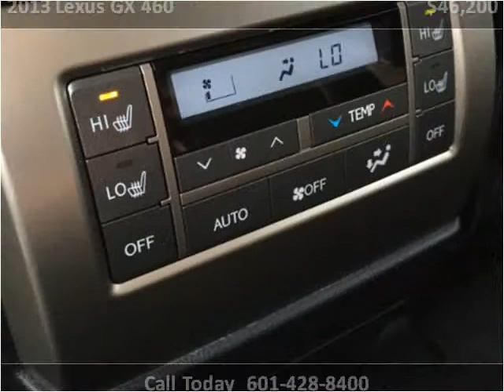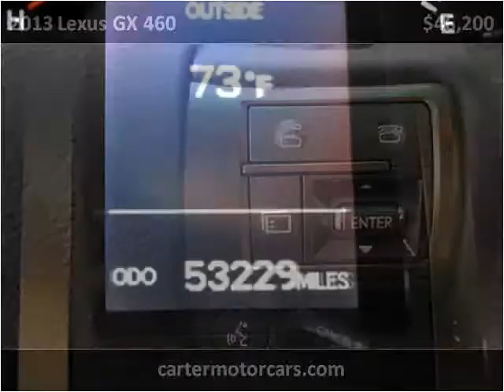2013 Lexus GX 460 Used Cars Laurel MS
This 2013 Lexus GX 460 is available from Carter Motorcars.